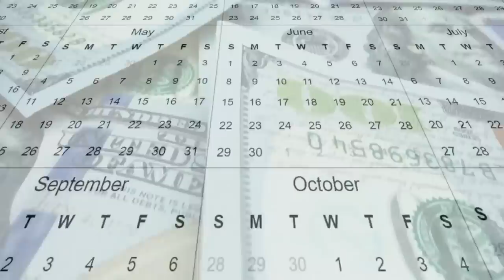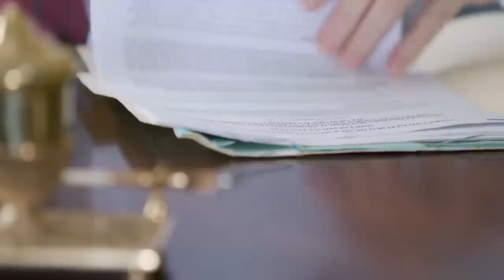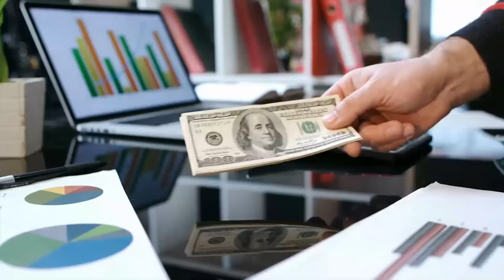Inside Jay Z and Beyonces 88M dollar mansion.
You would assume that if you paid $88 million for a property, it would be completely turn-key and all you would need to do is bring a toothbrush. However, the methods of the wealthy and famous vary from those of the general public, particularly in the cases of megastars JAY Z and Beyonce.

The millionaire power couple Beyoncé and Jay-Z spent out on the 30,000 square foot estate in Bel Air, California, which comes replete with four swimming pools, a theater, and bulletproof glass. The property cost a total of US$88 million.
The music icons have been renting for the last three years, including the mansion in Malibu where Beyoncé gave birth to her twins Rumi and Sir, which costs US$400,000 per month. They have previously resided in New Orleans and Holmby Hills.
In 2017, they were finally able to find their ideal house in Bel Air, and they spent an astounding $800,000 on renovations. It is said that they had a door wrapped in lizard skin in their home.

In today's video, we take a look inside the 88 million dollar estate that Jay Z and Beyonce share.